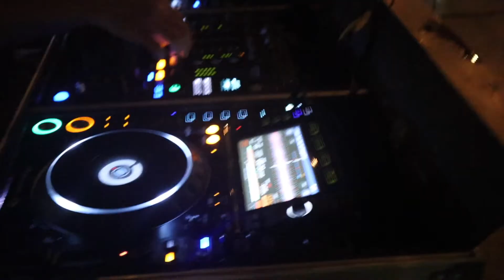Mayan Monkey Hostel small talks - Mohad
✅ ALPHA TEVA - NATURSL HEALTY LIFE
Riyozaki is a music producer from Gafsa, Tunisia He likes to combine world & ethnic music with modern sounds to create unique deep & hypnotic melodies using folkloric percussions & mystic vocals to express his soul through his music.

Michael Elimelech.

While we have done our best to share our gathered data with you, we are not responsible for any errors or omissions, or for the results obtained using this information. All information is provided “AS-IS,” with no guarantee of completeness, accuracy, timeliness, or for the results obtained using this information, and without warranty of any kind, express or implied, including, but not limited to warranties of performance, merchantability, and fitness for a particular purpose. In no event will we be liable to you or anyone else for any decision made or action taken in reliance on the information for any consequential, special or similar damages. Any reliance on the information in our videos or the comments below is strictly at your own risk. Instead, you should consult with legal, medical, financial, tax, and/or other such appropriate professionals familiar with your unique and detailed factual situation before taking any actions.